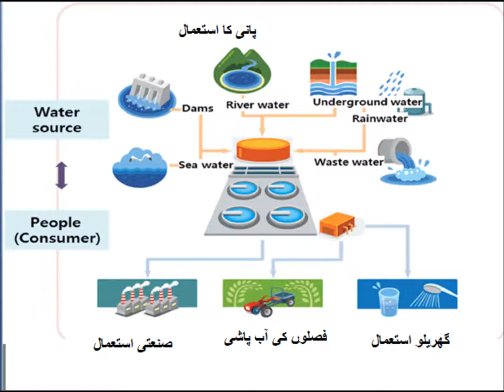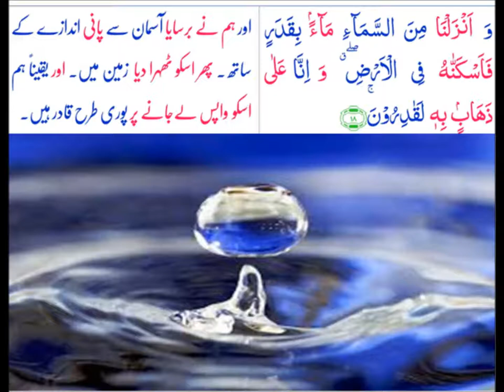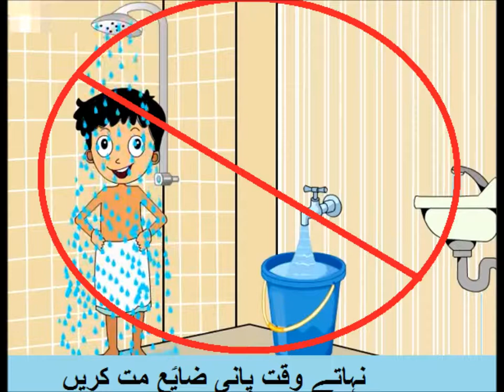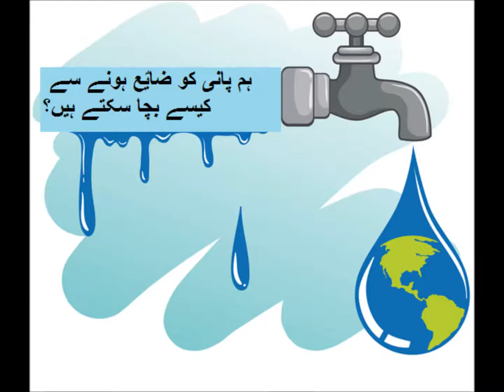General Knowledge/زمینی وسایؑل کی حفاظت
conservation of earth resources for grade 2 kids in urdu